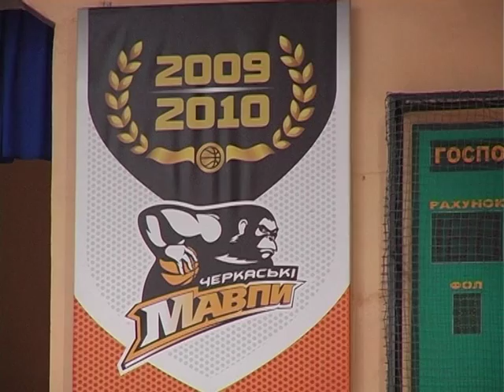на пульсі спорту на 23 11 15